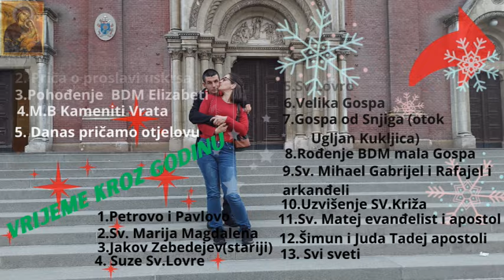Dočekujemo Novu 2024 godinu uz vatromet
Eto i ove godine se opet družimo i koristimo pirotehniku Mirnovec sada u malom drugačijem tonu ali vidjet ćemo danas točno u 0,00 kada se počinje sa pucanjem kako to sve izgleda naša draga kamera će to sve snimiti